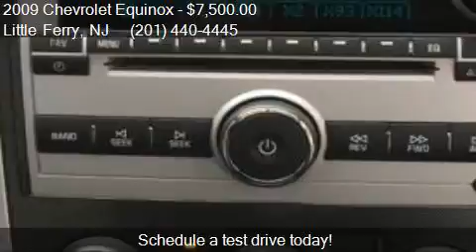2009 Chevrolet Equinox Sport AWD 4dr SUV w/ 1SP for sale in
This 2009 Chevrolet Equinox Sport AWD 4dr SUV w/ 1SP is for sale in Little Ferry, NJ 07643 at Daytona Auto Sales.

Engine: 3.6L V6
Transmission: Automatic 6-Speed
Color: Silver
Mileage: 139379
Contact Daytona Auto Sales 242 Route 46 West Little Ferry, NJ 07643 to test drive this 2009 Chevrolet Equinox Sport AWD 4dr SUV w/ 1SP today.